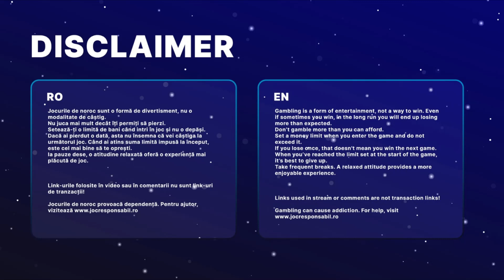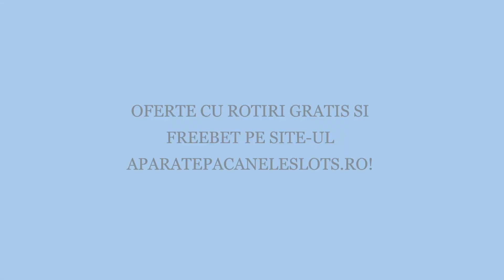MEGA WIN LA GEMS BONANZA! SPECIALA CUMPARATA DIN ULTIMII BANI!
18+ | T&C apply | Gamble Responsibly.